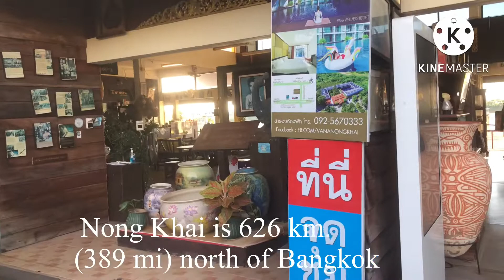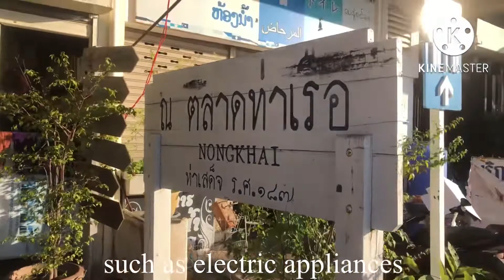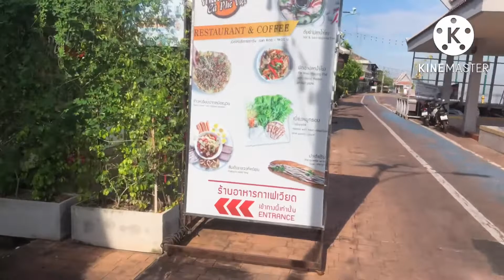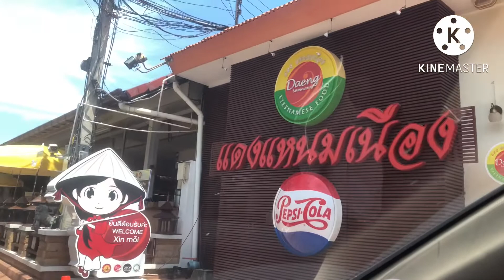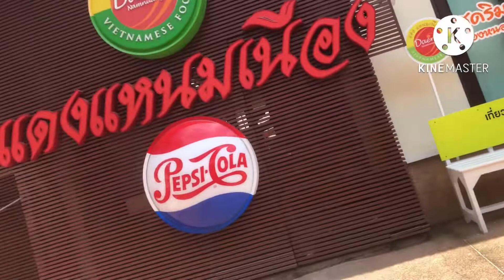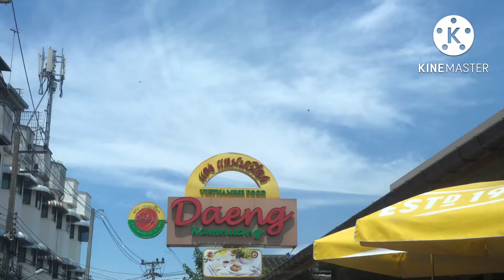ตะวันอัสดง หลงโขงที่หนองคาย Maekhong River the Friendship both Thailand-Laos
หนองคายเมืองนานาชาติ ตลาดอินโดจีน ริมแม่น้ำโขง คงสายสัมพันธ์ไทยอีสาน-ลาว